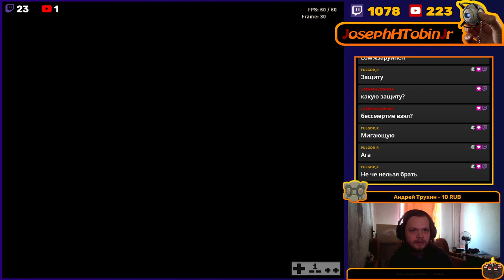Contra Low% без смертей